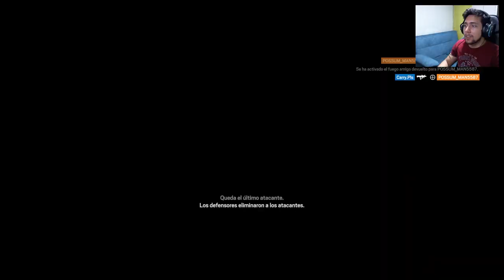Le Rompo el Escudo y la Cabeza en esta Partida Igualada en el Rainbow Six Siege | Gameplay Español